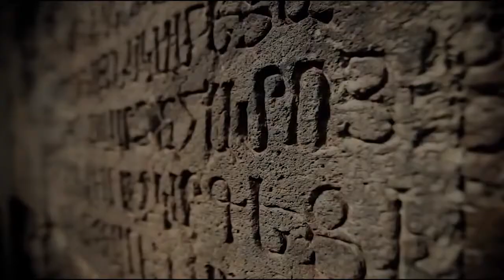Armenian Teletime LIVE with Johnny Nalbandian